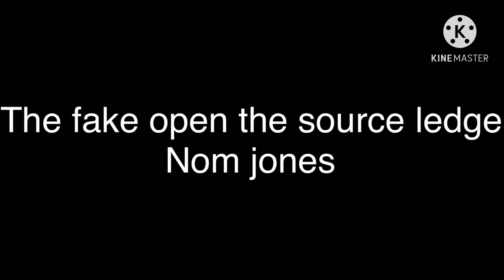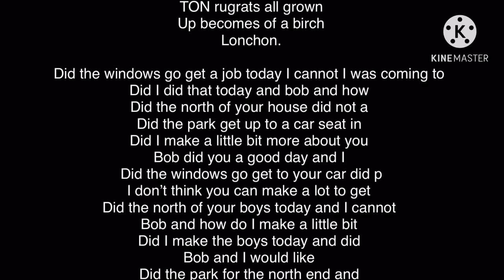Trainz 2 2021/French of trains an sncf